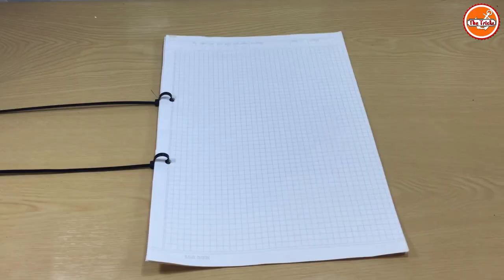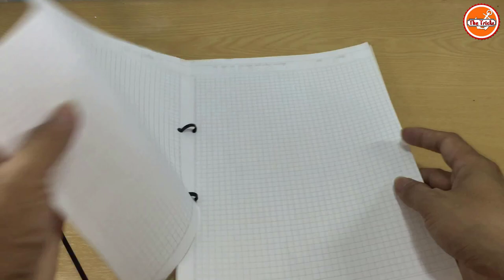Top 14 Awesome Life Hacks With Zip Ties DIY at Home